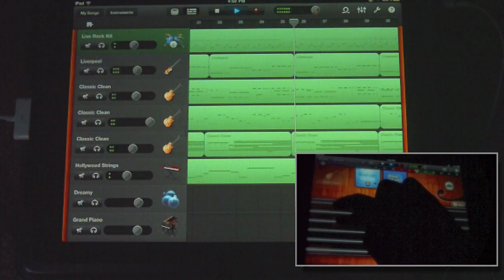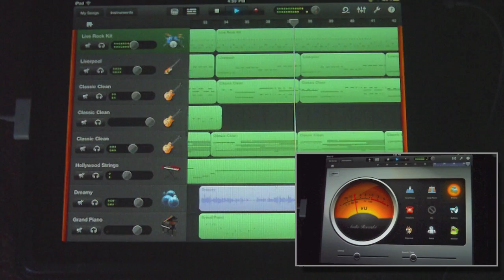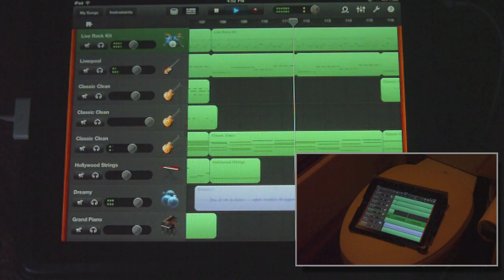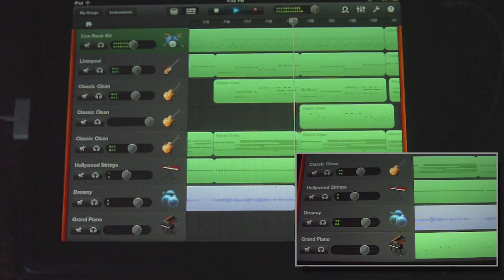iPad 2 GarageBand Cover: Just Like Heaven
Here's my full song recreation on the iPad 2 featuring of one of my favorite songs growing up, The Cure's Just Like Heaven.
Everything was done in the GarageBand app from scratch. No external instruments were used. For the voice, I just used an iPhone headset's mic, which worked adequately but not the best. It would have probably sounded better if I were a better singer. haha
There were a few bugs I found out while doing this. Some notes will cut out after the app "optimizes for performance". I discovered that the fix for this was re-quantizing the tracks.
The guitar also has a lot of limitations (esp. on the range of the fretboard) which is annoying.
The interface is also not as intuitive as it should've been ( no level envelopes nor automation) but hey, this is the first song I've mixed partly on the toilet.
Anyway, it was a fun first attempt and the iPad GarageBand app is definitely a great creation tool!